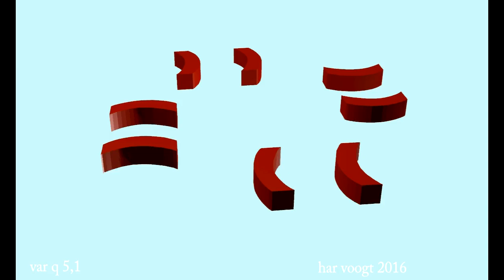vaqr 5,1 028 xt